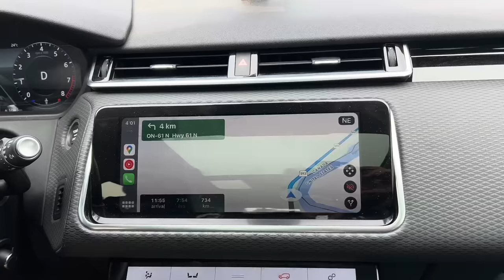Overnight Journey: Thunder Bay to Calgary | A 2000km Non-Stop Drive | Canada-India Road Trip Vlog #3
"Gear up for the third instalment of our epic Canada to India road trip series! In this video, we undertake an overnight 2000km non-stop drive from Thunder Bay to Calgary. This journey was all about endurance, unexpected encounters, and the unfiltered beauty of the Canadian landscape under a starlit sky.

Join us as we share our most memorable moments, from the shimmering Northern Lights to the awe-inspiring dawn breaking over the plains. The highlight of this leg was the heartwarming hospitality we received from locals along the way. From offers of free meals to blessings for our journey, the kindness we experienced truly epitomized the spirit of Canadian hospitality.

Travel with us through the breathtaking scenery of the night, and experience the essence of road tripping across Canada. As we delve deeper into this unprecedented adventure, we invite you to become part of our journey, witnessing the highs and lows, the triumphs, and challenges.